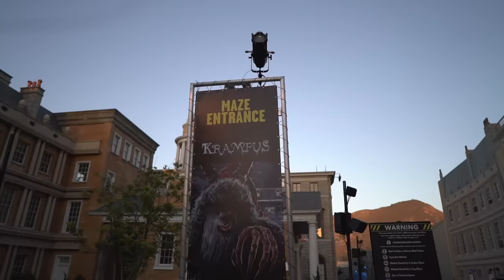[NEW] Krampus - Halloween Horror Nights (Universal Studios Hollywood)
New for 2016 - Krampus comes to Halloween Horror Nights. This was one of my favorite mazes of the night! Lots of great sets and scares!